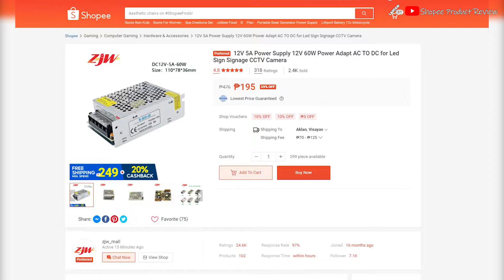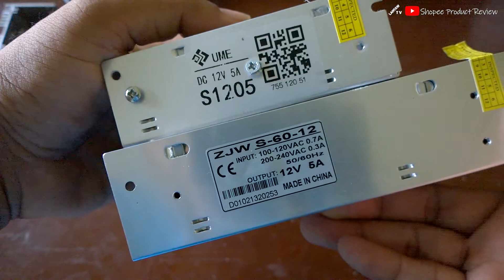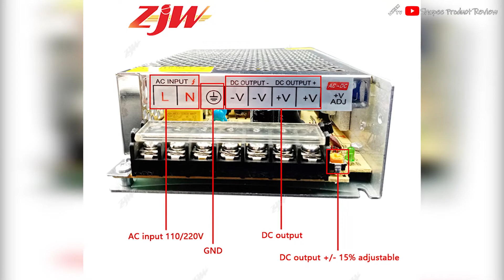✅ 12V 5A ZJW Power Supply 12V 60W Power Adapter AC TO DC for Piso WiFi Vendo Machine.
Power Supply Adaptor para sa ating Vendo.
             Description
- Brand Name : ZJW
- Product Name :  pl12V5A power supy（Aluminum)
- Input : AC200-240V or AC100-120V
- Output:DC12V 5A
- Power Output(Watt) :60W
- Installation : Wall & indoor
             Application:
● LED light
● CCTV Cameras,PTZ Camera, IR Illuminator, Video Processor
● Security system
● Wireless Router, HUB, Switches

infringement intended.